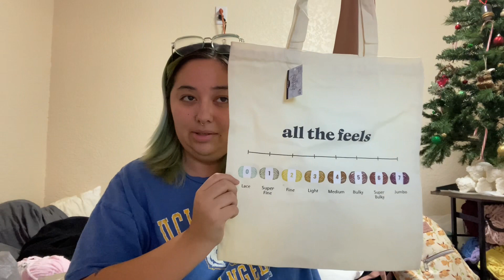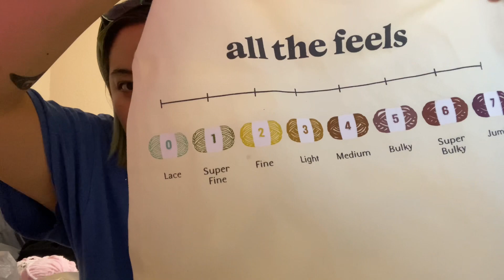More Market Prep!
Spent the last 3 days running around craft stores and making plushies for my next event.

Catch my Instagram for more regular updates!